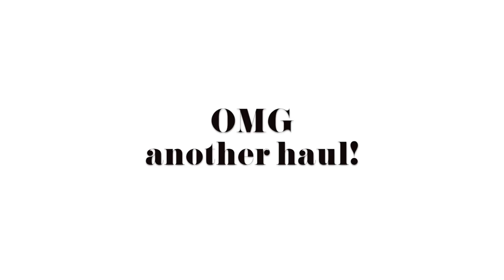OMG ANOTHER HAUL & TRY ON | SOPHIE MILNER | FASHION SLAVE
HAPPY SUNDAY!
Here is PLENTY of fashion inspo for you here! Scroll down for all product links – any interiors info also below.

Handira (sparkly throw) – bought at a souk in Marrakesh but can find on etsy

Lipstick – MAC Kinda Sexy & Stripped

1. TOPSHOP LAYERED JUMPER + SLIP DRESS
2. & OTHER STORIES PARIS JUMPER
3. & OTHER STORIES ORANGE JUMPER
4. & OTHER STORIES COLOR BLOCK JUMPER
6. TOPSHOP TWIST BACK JUMPER
7. TOPSHOP OVERSIZED BLACK JUMPER
10. TOPSHOP VINYL FUR COLLAR COAT
• Out of stock?